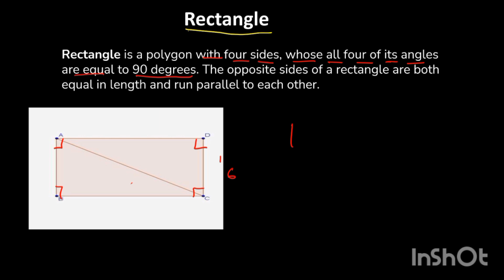Rectangle in 2D Geometry || Rectangle and its problems in telugu.